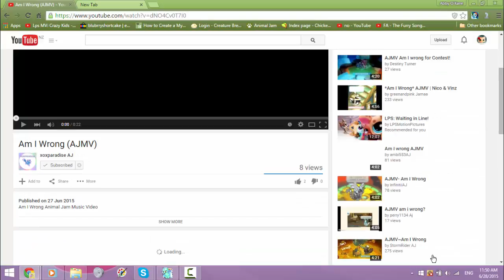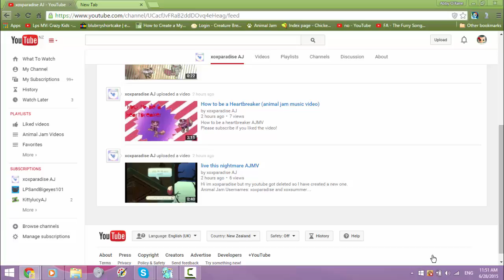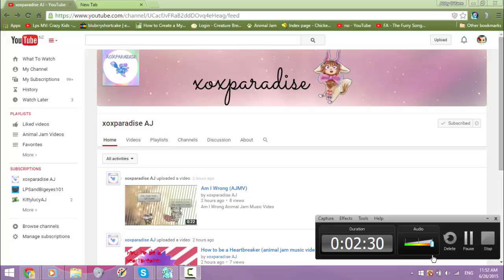Help Xoxparadise AJ